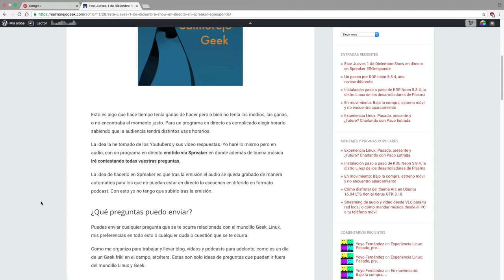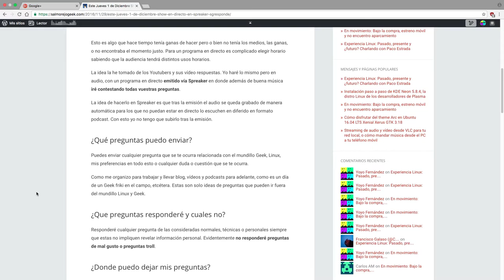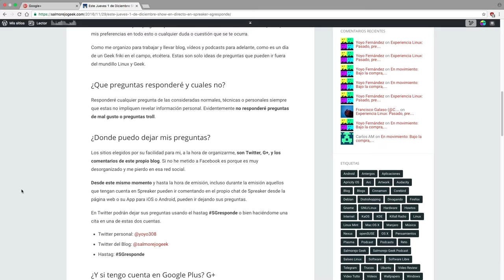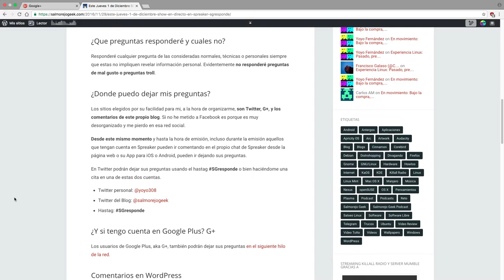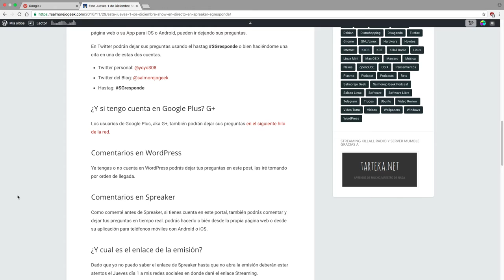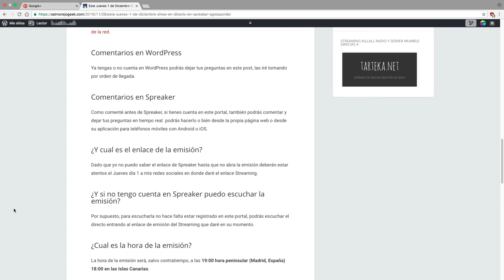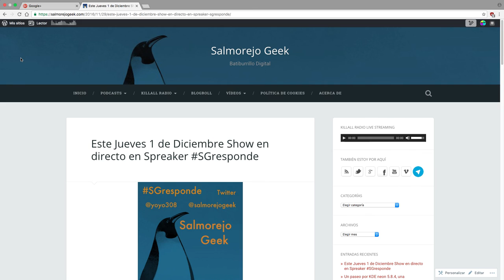Este Jueves 1 de Diciembre Show en directo en Spreaker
Esto es algo que hace tiempo tenía ganas de hacer pero o bien no tenía los medios, las ganas, o no encontraba el momento justo. Para un programa en directo es complicado elegir horario sabiendo que la audiencia tendrá distintos usos horarios.

La idea la he tomado de los Youtubers y sus vídeo respuestas. Yo haré lo mismo pero en audio, con un programa en directo emitido vía Spreaker en donde además de buena música iré contestando todas vuestras preguntas.